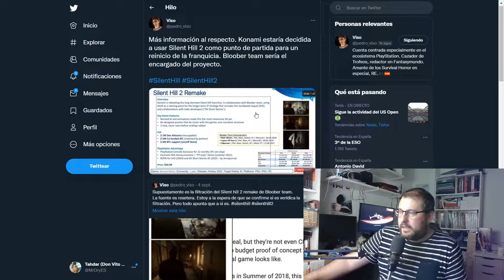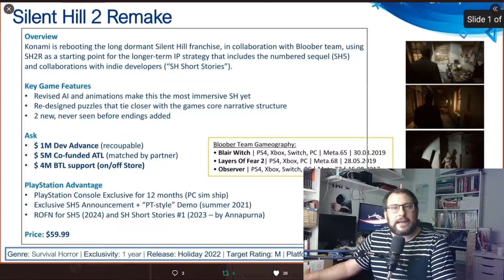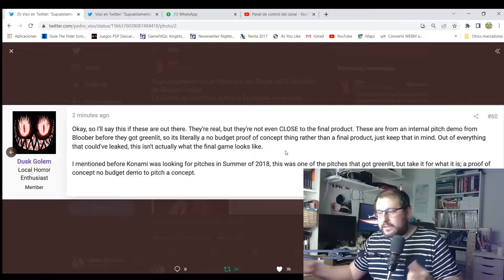Últimas NOTICIAS sobre SILENT HILL 2 REMAKE | EXCLUSIVO TEMPORAL PLAYSTATION - KONAMI - SONY - PS5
Os traigo las últimas noticias sobre el REMAKE de SILENT HILL 2 que llegará de manera de exclusiva temporal para PS5.
Konami desea volver a revivir muchas de las sagas que tenía en el congelador y va a ver como funciona este Silen Hill 2 y Silent Hill 5.